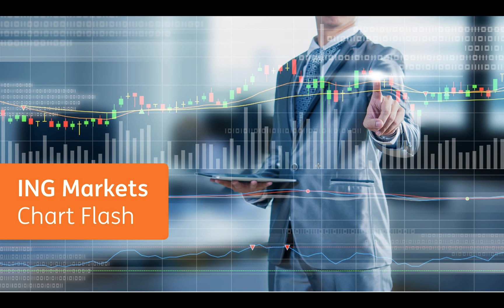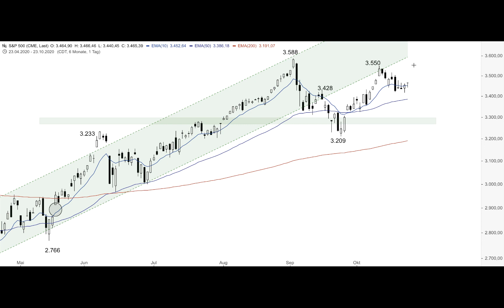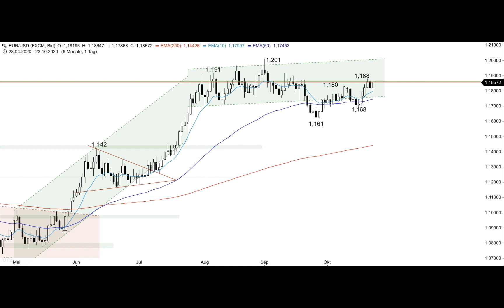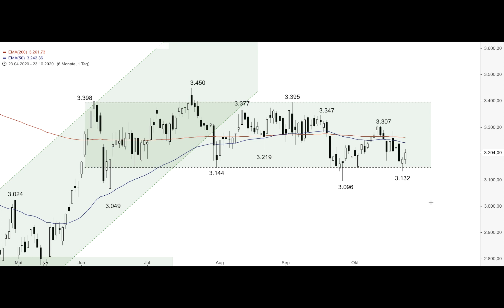S&P500 vor drittem Verlaufshoch? - ING MARKETS Chart Flash 26.10.2020